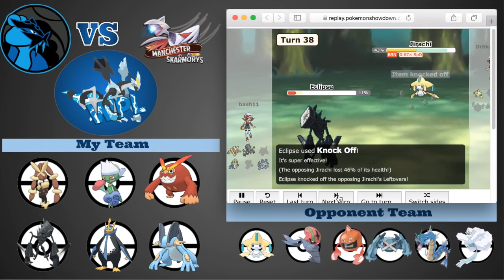WPL S8W1 against DatGuyAdam and the Manchester Skarmorys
FreeBackgroundMusic
Natan x Athif – Stars
youtu.be/fhjlI-KpExI
FreeBackgroundMusic
Amadeus – Superior
youtu.be/jl4VWEoYhBA
FreeBackgroundMusic
B3NJ4M1N - Powerup
youtu.be/pIesD9KFee8
FreeBackgroundMusic
Cadmium - Darkness (Feat. Frances Leone) - youtu.be/eOVFVJrCT28
MOKX – Horizon - FreeBackgroundMusic
youtu.be/Vw2vBnjRPcE
FreeBackgroundMusic
Rival & Cadmium X Rogers & Dean - I Gave It All (ft. Harley Bird) - Dance & EDM
youtu.be/buzco9vHF8w
FreeBackgroundMusic
Inoblivion & MOKX – Space
youtu.be/FQrZtL0zJdM
FreeBackgroundMusic
BrvtVs - Dead Times